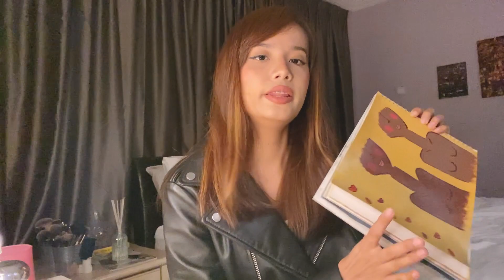Q&A (Art)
I recorded this at 4 am